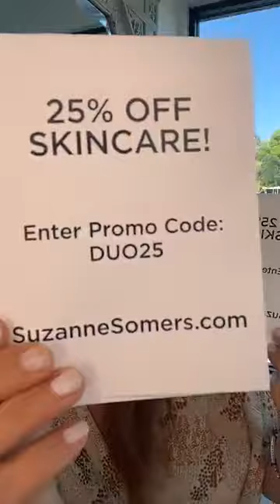Suzanne Health & Beauty beauty tips for skin